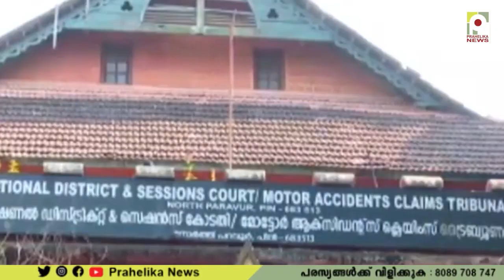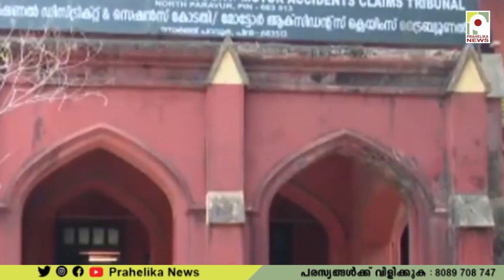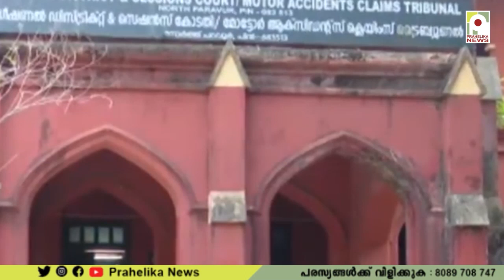ആറാം ക്ലാസുകാരിയെ രണ്ടാനമ്മ മലം തീറ്റിച്ചു ; മൂത്രം കുടിപ്പിച്ചു